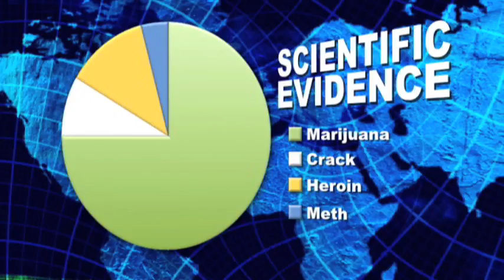Marijuana PSA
Don't smoke marijuana! Listen to these facts!